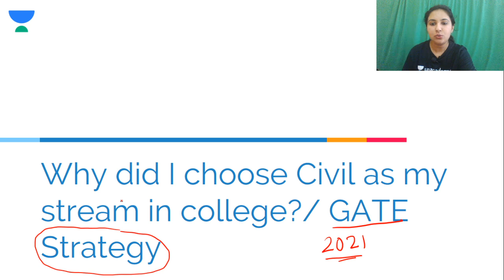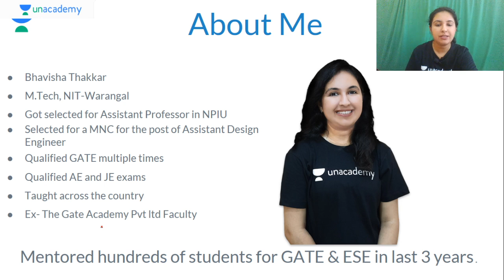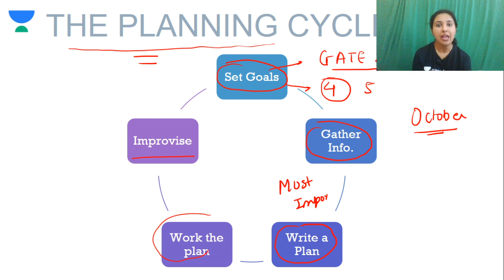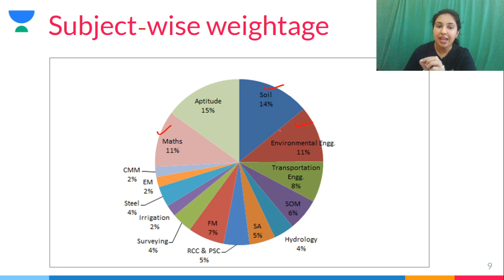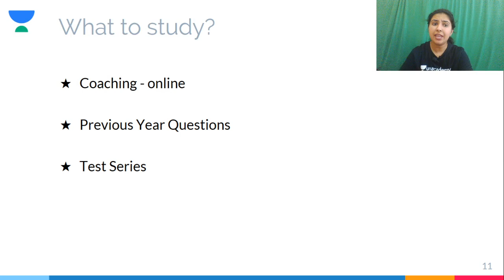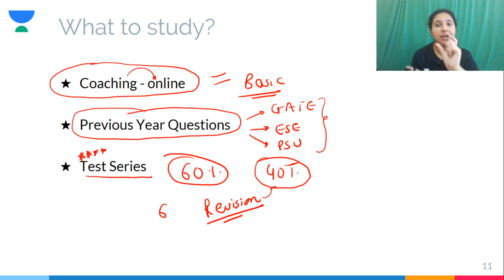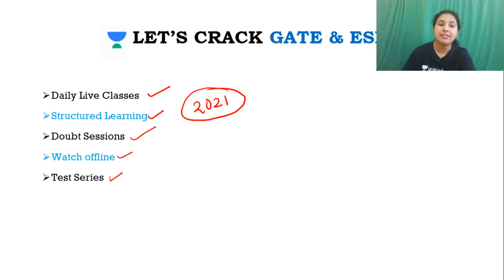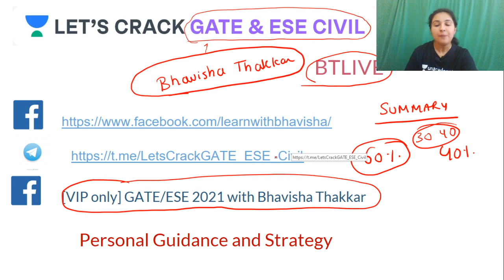Why did I Choose Civil as my Stream in College | GATE Strategy | GATE/ESE 2021 | Bhavisha Thakkar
'Why did I choose civil as my stream in college' is explained in this video.  Watch this video till the end to know the value of these exams and tips to crack the GATE and ESE exam. Also, Bhavisha Thakkar shared his own experience to do the preparation of the GATE and ESE exam.

Bhavisha Ma'am talks about the important questions for GATE 2021 to give a preparation strategy for GATE 2021 and ESE 2021. This video emphasizes on ESE 2021 preparation strategy, GATE 2021 preparation strategy, and PSUs 2021 preparation strategy.

Bhavisha Thakkar and more top educators are teaching live on Unacademy.

Unacademy Subscription Benefits:
1. Learn from your favorite teacher
2. Dedicated DOUBT sessions
3. One Subscription, Unlimited Access
4. Real-time interaction with Teachers
5. You can ask doubts in a live class
6. Limited students
7. Download the videos & watch offline